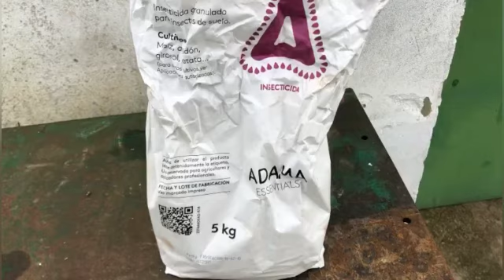Siembra De Patatas [Primeros Cuidados]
Aquí podéis ver como le echamos este producto a las patatas para el oro vivo. Siempre se lo echamos en el momento de la siembra al mover la tierra, pero este año estaba muy húmedo el terreno y decidimos esperar y echarlo el mismo día que le fuera a llover. Espero que os guste.

 Un saludo.